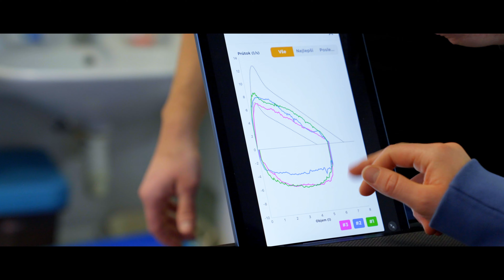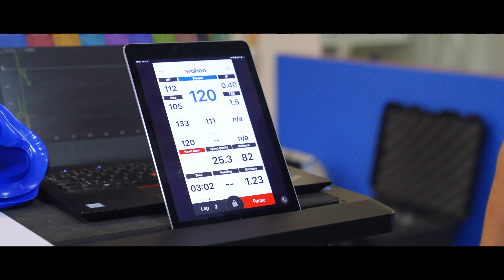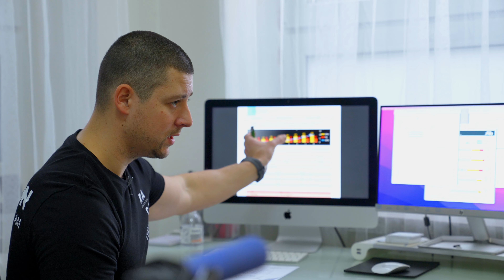Jak se zlepšit v jízdě na kole? My ti ukážeme přípravu, o které nikdo nemluví!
☑️ Podívejte se s námi za oponu zátěžových sportovních testů v Rehor Sports Diagnostic

☑️  S naším ambasadorem cyklistické značky Rockrider Tomášem Rubačem jsme podstoupili v lednu zátěžové sportovní testy. Pro Tomáše je to skvělá pomoc v přípravě na novou sezónu. Díky nejnovějším technologiím a Mgr.Alešem Řehořem zjistí, na čem před ostrým startem zamakat!

☑️ Navíc se v dnešním videu dozvíte, jak je to s láktátem, na který si často sportovci stěžují.

☑️ Doufáme, že je pro vás bude video přínosné a zajimavé a třeba i vám tyto zátěžové testy pomohou ve vašem sportovním snažení.